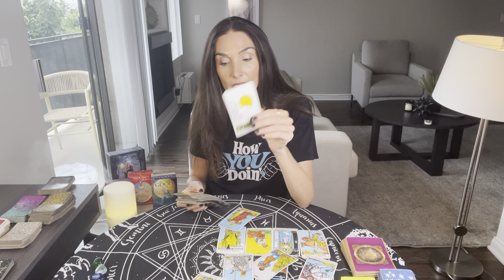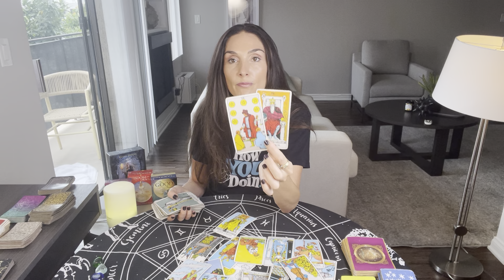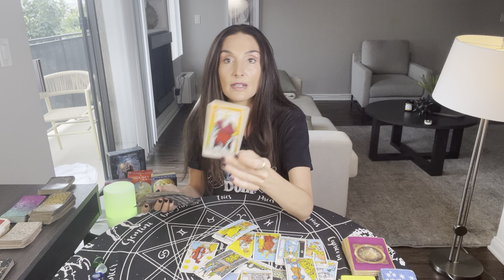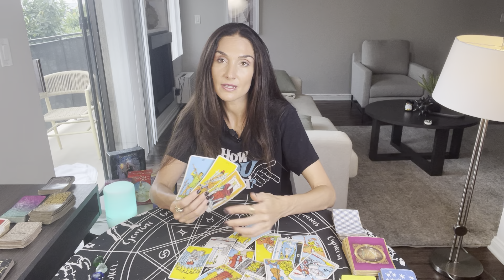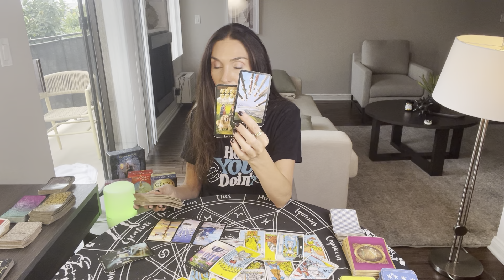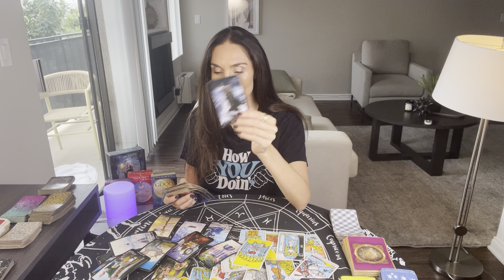SAGITTARIUS They put up a front but ur the one. TRUTH, offer Aug15-31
This is a LOVE tarot reading for Sagittarius Sun, Moon, Rising and Venus. Forecast for the period Aug 15th til 31st. This is a reading channeled for a general group and may not resonate for everyone.